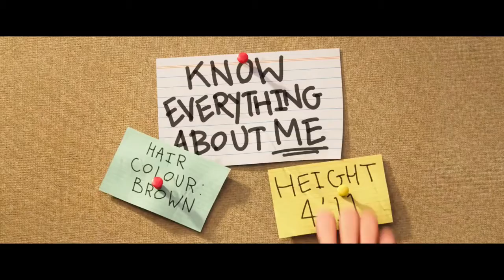RON'S GONE WRONG Clip 'Friend Request' 2021